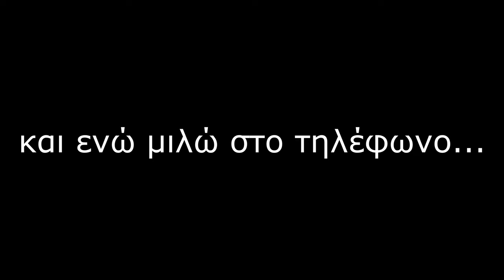Shore Jigging - Η Βασίλισσα και οι Κυρίες των τιμών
2022

Αποχαιρετώ την υπέροχη αυτή ψαρευτική χρονιά, κατά την οποία έκανα πολλούς και καλούς φίλους, ωραία ψαρέματα και ένα ταξίδι όνειρο. Την αποχαιρετώ με ένα από τα καλύτερα ψαρέματα μας. Τα λέμε τη νέα χρονιά.

Shore σε σημείο κοντά στο Τάρτι Λέσβου, με παρέα τους @kwvougio και Νικολάϊ Ιορντάνοφ. Guest Star Γιώργος Καλαγάνης και @NerdFishing2020. Είχα στείλει το καλάμι του shore για επισκευή και γύρισε 2 μέρες πριν την προγραμματισμένη εξόρμηση. Μία 3κιλη συναγρίδα, αρκετές παλαμίδες και ντάσκες ήταν ο απολογισμός μιας διασκεδαστικής μέρας. Φύγαμε κατάκοποι, αλλά χορτάτοι από δράση και καλαμπούρι...

Καλάμι -- Cinnetic Explorer Shore Jig 2,93m 40-120
Μηχανισμός -- Daiwa BG Nero 4500HD
Νήμα -- YGK G-Soul Super Jigman , PE 3.0
Παράμαλλο -- Seaguar Grand Max Fluorocarbon 0,52

00:00 -- Intro
00:42 -- Πρόλογος
02:07 -- Πρώτες βολές για καλημέρα και... Συναγρίδα
09:13 -- Ντάσκες
11:33 -- Το σερί του Νικολάϊ
14:22 -- Η επιστροφή